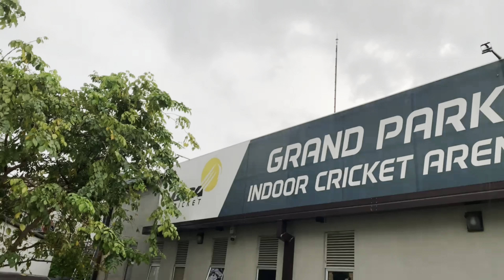18 runs off 6 balls challenge 🏏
Try to score 18 runs from 6 balls!